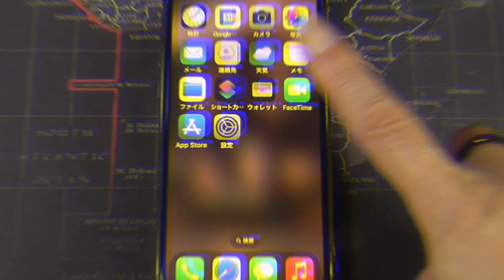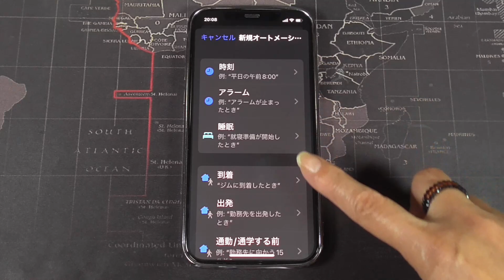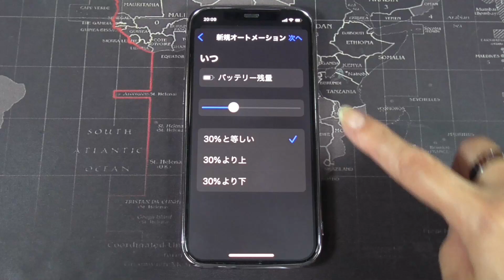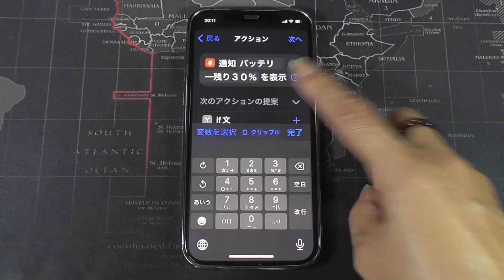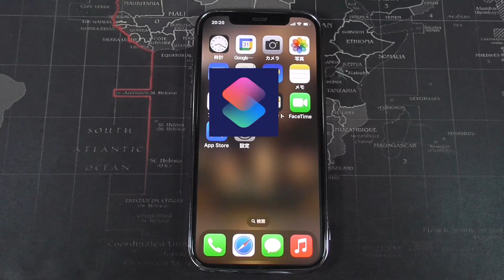【iPhone裏ワザ】バッテリーの残量を通知する方法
iPhoneのバッテリーが少なくなってきた時、自分の好きなタイミングで通知をすることができます。
パソコンやスマホの操作や設定について解説しています。

解説ページ
iPhoneの電池残量をお知らせする裏ワザ